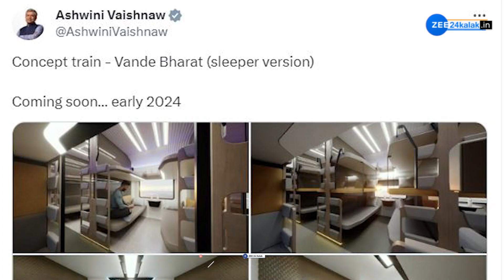Vande Bharat Sleeper Trainમાં થશે લક્ઝરી મુસાફરી, જુઓ કેવી હશે સીટ અને પાટા પર ક્યારે દોડશે?